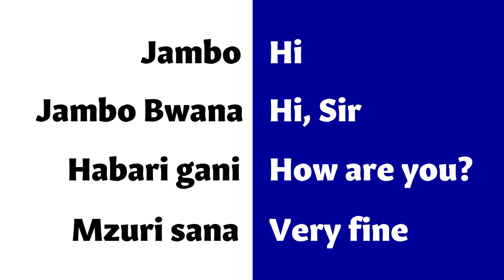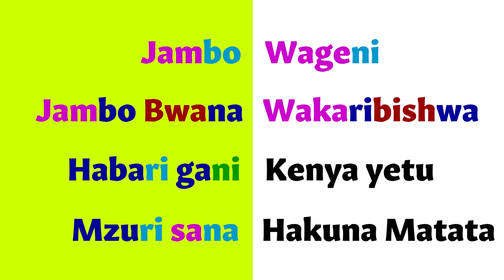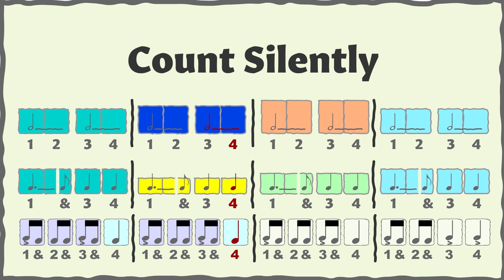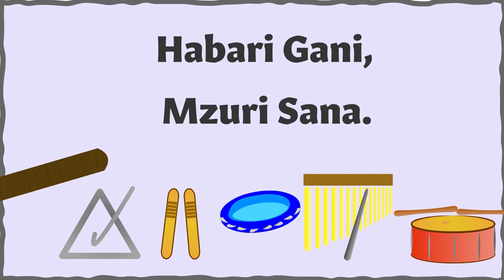Jambo Bwana ~A Swahili Greeting Song~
This is an Orff arrangement of the Kenyan folk song "Jambo Bwana".

Not only is this a fun song to sing and to play, but it's also a great introduction to the language of Swahili and the music of Kenya.

If you wish to play along using a guitar, ukulele, or piano- the chords I use in this video are G Am D G.